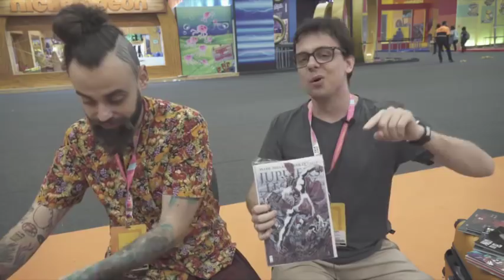NOSSOS DIAS PERFEITOS E AQUISIÇÕES Primeiro Dia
🎯🎯A mais completa e tradicional cobertura CCXP2019 é patrocinada pela Loja Achados e Pedidos! :)